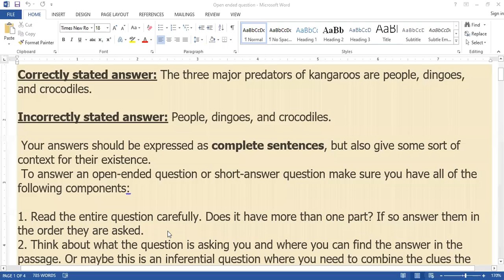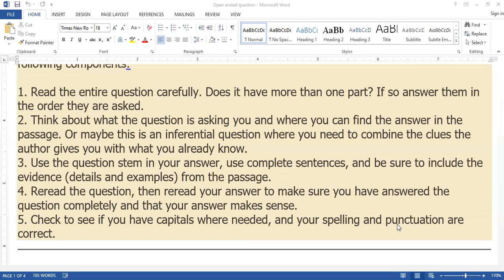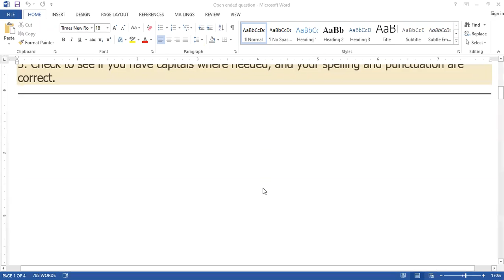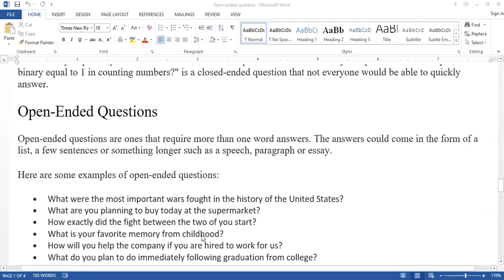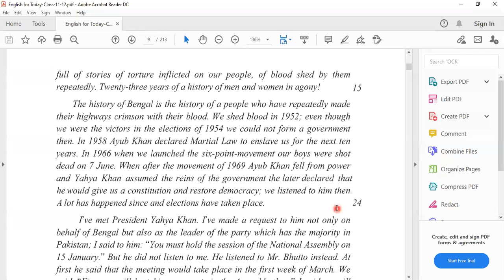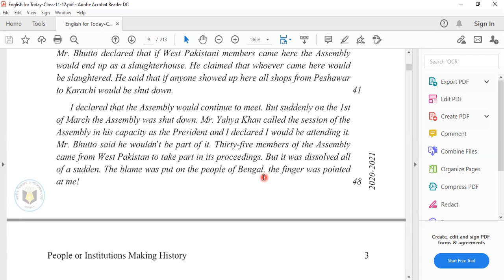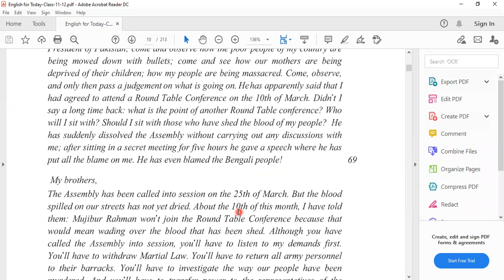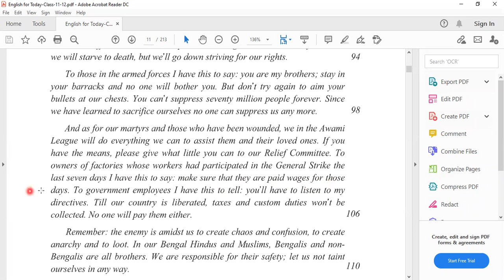Class 11 II English First Paper II How to write Open Ended Question II Anamul Sir